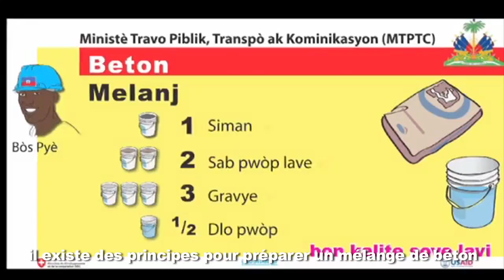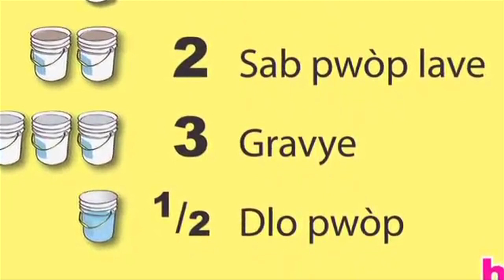Haïti-Grand’Anse : Construire désormais au goût de la technique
Dans le cadre du projet de « Réduction des risques urbains » mis en œuvre conjointement dans le département de la Grand-Anse d'Haïti, le Programme des Nations Unies pour le développement (PNUD) et le Ministère des Travaux Publics Transports et Communications (MTPTC) ont initié, à Jérémie, une formation  pour plus de 60 maçons sur les méthodes de construction parasismique avec l’appui financier du  Département de développement international (UK DFID). Cette première formation fait partie d’une série qui devra toucher près de 400 maçons dans toute la Grand’Anse.

Cette initiative de renforcement de capacité est capitale considérant la faille sismique active qui traverse tout le Grand Sud, le rythme d’urbanisation de la Grand’Anse et l’expérience des impacts matériels et humains du séisme du 12 janvier 2010 avec ses  300 000 bâtiments détruits,  plus de 1,5 million de sans-abris et  200 000 morts.